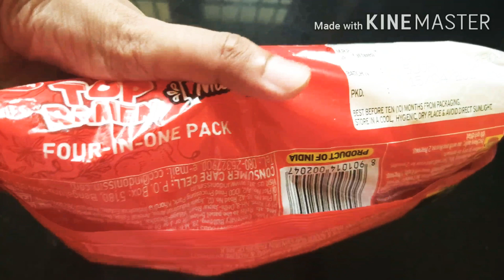tasty n spicy noodles cake || noodles പോള|| ramzan2021 || ifthar2021 || iftharsnacks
Egg 7(5+2 boiled)
Noodles 2 pieces
Seasoning mix 2 pkt